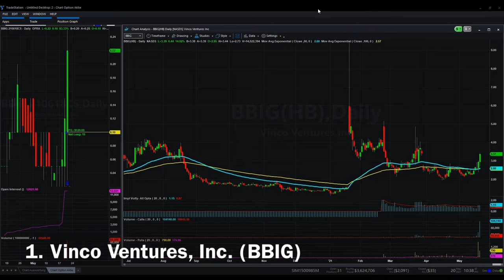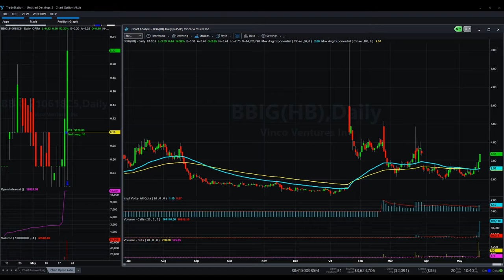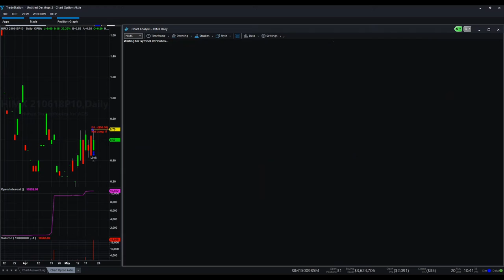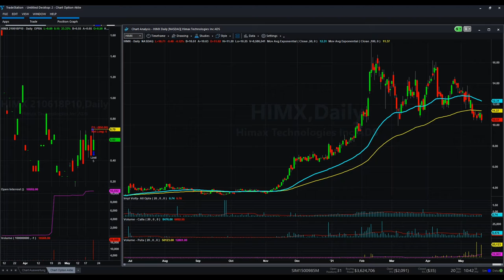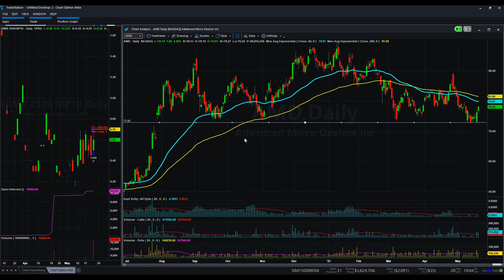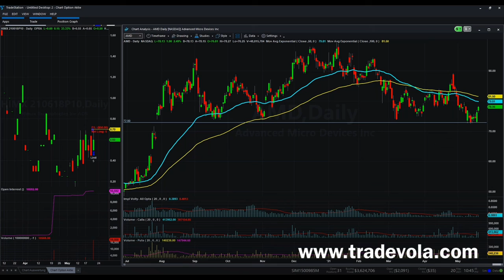Virgin Galactic und co. | Diese Aktien sind aktuell besonders spannend!